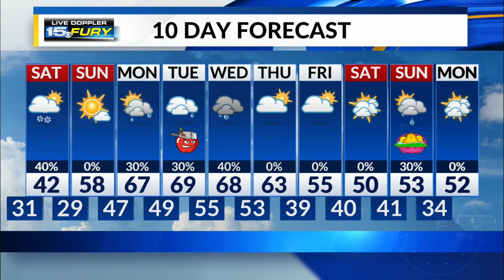Friday Night Forecast Update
Scattered rain showers change to scattered snow showers tonight